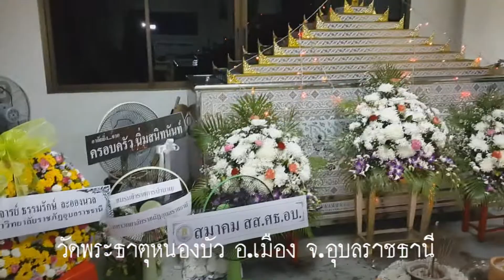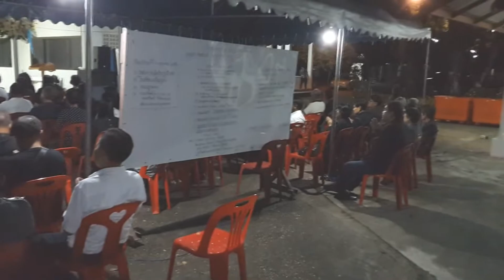สวดพระอภิธรรมศพ คุณตาประสงค์ นุกูลการ วันจันทร์ที่ 9 ตุลาคม 2560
ณ เมรุวัดพระธาตุหนองบัว ตำบลในเมือง อำเภอเมือง จังหวัดอุบลราชธานี